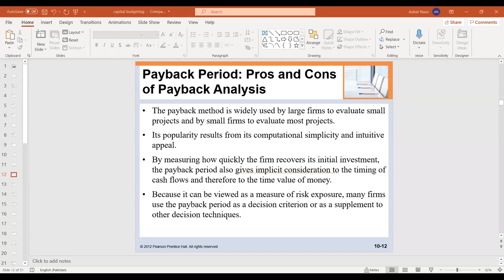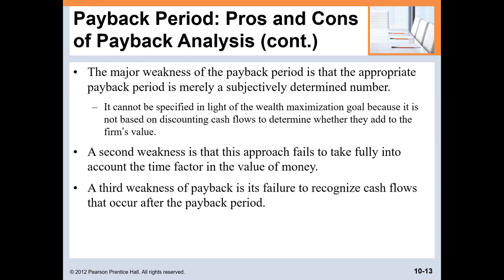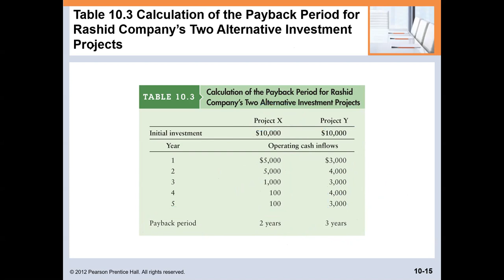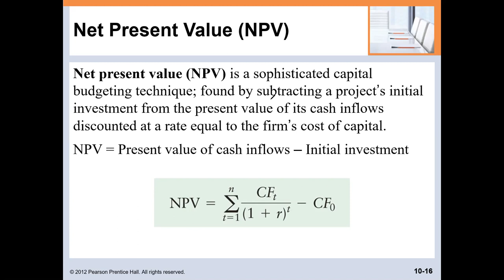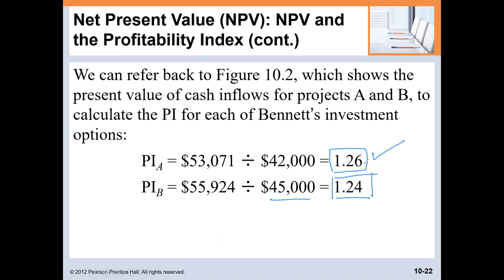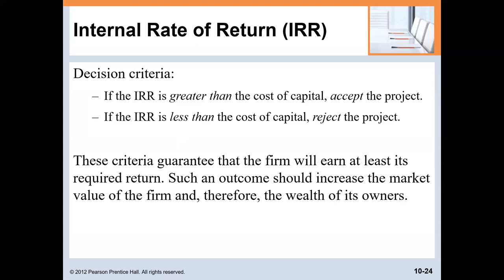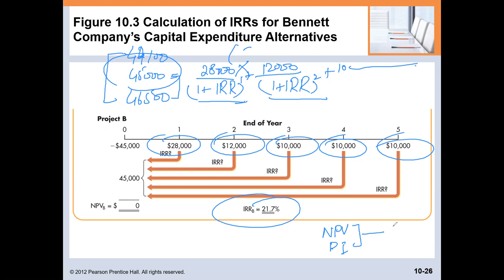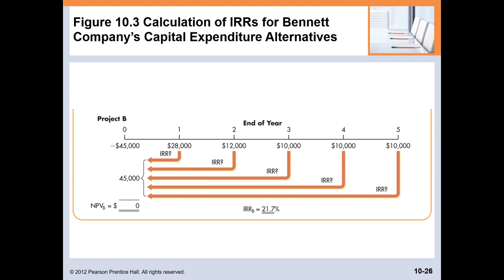Capital Budgeting techniques NPV, PI, IRR